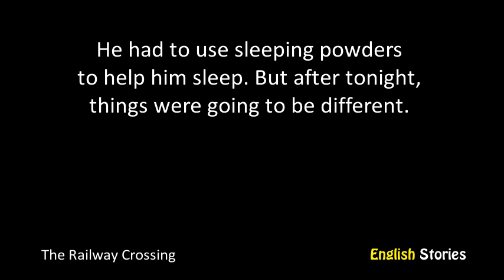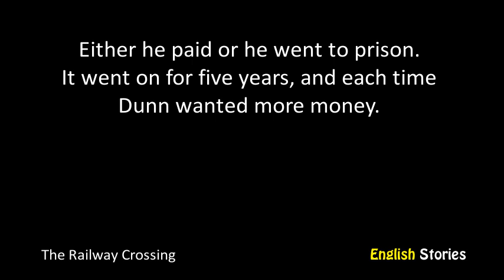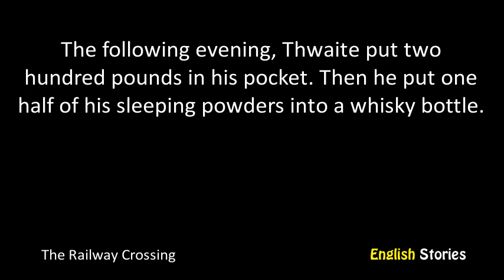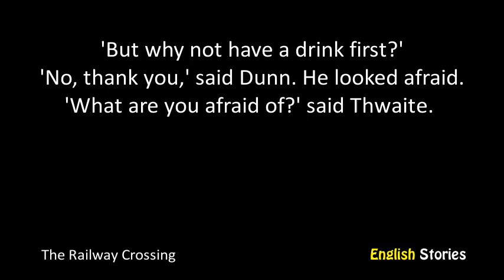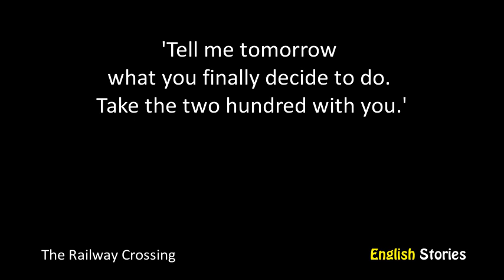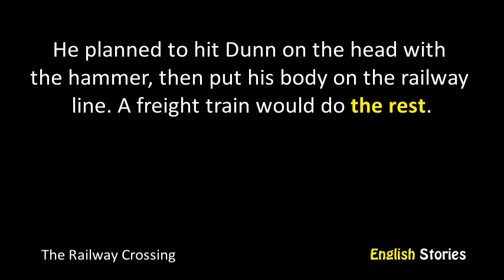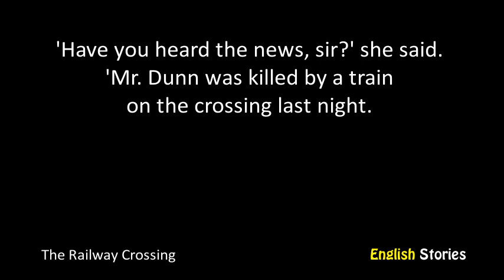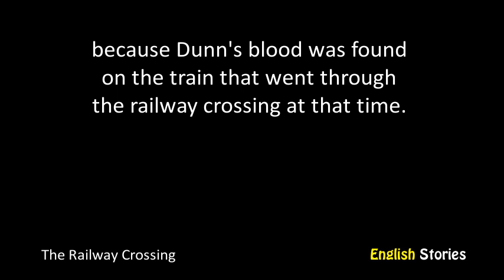The Railway Crossing by John Escott - A2 - English Stories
Level: A2 Elementary
Title: The Railway Crossing
Author: John Escott
Accent: British English